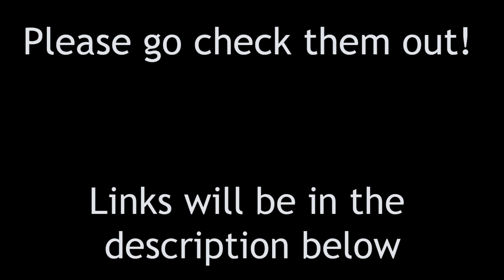Meeting Connie [Steven Universe Future Comic Dub]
the artist that made this awesome comic is celestialalpacaron go check them out and show them some love^^

Voice Actors
Steven was Voiced by me Mr. Amazing VA